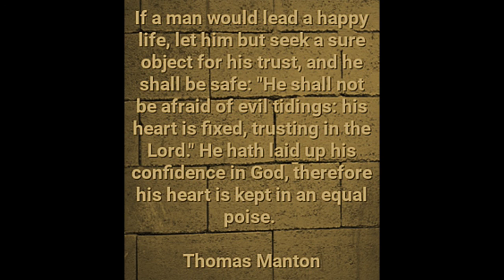Thomas Manton’s Farewell Sermon. 1662.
Thomas Manton’s Farewell Sermon. He preached the following words on the 17th of August, 1662.

Wherefore seeing we also are compassed about with so great a cloud of witnesses, let us lay aside every weight, and the sin which doth so easily beset us, and let us run with patience the race that is set before us,
~ Hebrews 12:1

Who are these that fly as a cloud, and as the doves to their windows?
~ Isaiah 60:8

He that loveth father or mother more than me is not worthy of me: and he that loveth son or daughter more than me is not worthy of me. And he that taketh not his cross, and followeth after me, is not worthy of me.
~ Matthew 10:37-38

But he said, Lord, suffer me first to go and bury my father. Jesus said unto him, Let the dead bury their dead: but go thou and preach the kingdom of God. And another also said, Lord, I will follow thee; but let me first go bid them farewell, which are at home at my house. And Jesus said unto him, No man, having put his hand to the plough, and looking back, is fit for the kingdom of God. And that, knowing the time, that now it is high time to awake out of sleep: for now is our salvation nearer than when we believed. The night is far spent, the day is at hand: let us therefore cast off the works of darkness, and let us put on the armour of light. Let us walk honestly, as in the day; not in rioting and drunkenness, not in chambering and wantonness, not in strife and envying. But put ye on the Lord Jesus Christ, and make not provision for the flesh, to fulfil the lusts thereof.
~ Luke 9:59-62, Romans 13:11-14

No man that warreth entangleth himself with the affairs of this life; that he may please him who hath chosen him to be a soldier. I was also upright before him, and I kept myself from mine iniquity. Holding forth the word of life; that I may rejoice in the day of Christ, that I have not run in vain, neither laboured in vain. I have fought a good fight, I have finished my course, I have kept the faith:
~ 2 Timothy 2:4, Psalm 18:23, Philippians 2:16, 2 Timothy 4:7

For when God made promise to Abraham, because he could swear by no greater, he sware by himself, Saying, Surely blessing I will bless thee, and multiplying I will multiply thee. And so, after he had patiently endured, he obtained the promise.
~ Hebrews 6:13-15

Knowing this, that the trying of your faith worketh patience. Be patient therefore, brethren, unto the coming of the Lord. Behold, the husbandman waiteth for the precious fruit of the earth, and hath long patience for it, until he receive the early and latter rain. Be ye also patient; stablish your hearts: for the coming of the Lord draweth nigh. Grudge not one against another, brethren, lest ye be condemned: behold, the judge standeth before the door. Take, my brethren, the prophets, who have spoken in the name of the Lord, for an example of suffering affliction, and of patience. Behold, we count them happy which endure. Ye have heard of the patience of Job, and have seen the end of the Lord; that the Lord is very pitiful, and of tender mercy.
~ James 1:3, James 5:7-11

First, here are “witnesses.” By that term we are to understand those worthy saints mentioned and reckoned up in the former chapter, Abel, Enoch, Noah, Abraham, Moses, &c. All the saints of God that have had experience of the goodness of his providence to them, and the fulfilling of his promises...

1. They witnessed by their faith, John iii. 33. “He that hath received his testimony, hath set to his seal that God is true.” A man that faith soundly digested the promises, that expresses his faith by cheerfulness and patience under all difficulties, troubles, delays, and those sundry trials that he meets with, he gives it under hand and seal, proclaims it to the world that he hath to do with the true God. And

2. They witnessed in the fruits of their faith, as they give us an instance of God’s fidelity towards them that faithfully adhere to, and firmly believe in his promises; so it is said, Heb. vi. 12. “Be not slothful, but followers of them who through faith and patience inherit the promises.” Let faith but set patience a work, do but hold out a little while with God, and you may learn by the example of all those holy men we shall inherit the promises, they shall be made good to a tittle, and not one thing fail of all that the Lord hath spoken, as those holy men were exercised and tossed to and fro, but it succeeded well with them at the last.

O then let us hearken to the deposition of these worthy witnesses that are recorded in the scripture, and with such an invincible resolution as theirs was, let us hold out our course towards true happiness. If we do not, they that are now propounded as witnesses to us, will at the day of judgment be produced as witnesses against us.

takeupcross